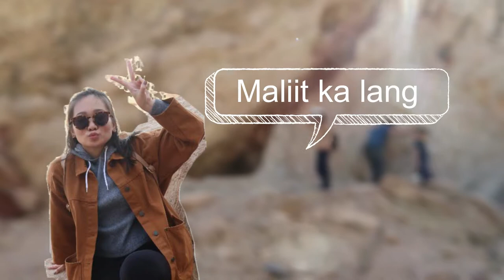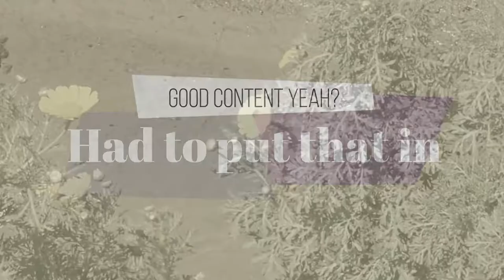I Took Photos and Saw Tabuk's Toblerone Mountains and the 12 Wells (Wheels?)- MAR 2021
Here again with another road trip vlog! This year travelling via plane isn't as easy peasy as it used to be. That doesn't mean we'll stop travelling though.

Our travel party was originally heading to Mt. Sinai or Jabal Al Lawz as it is known here in Saudi Arabia. However, there were unexpected changes to the itinerary.

In this vlog we see the Red Sea, The 12 Wells of Moses and other beautiful sceneries from Tabuk.

Editing software used:
-Filmora 9
-Audacity